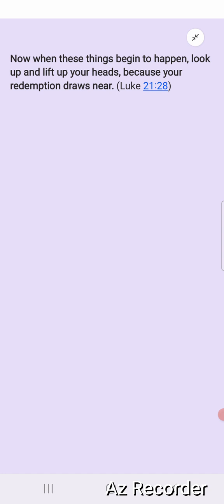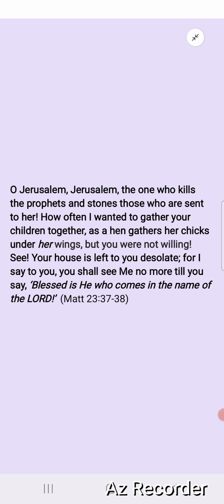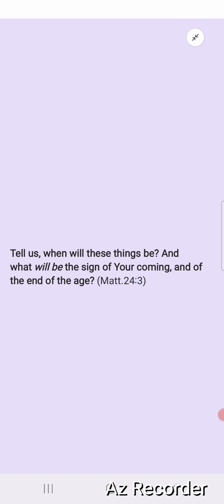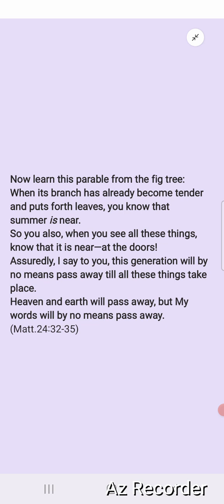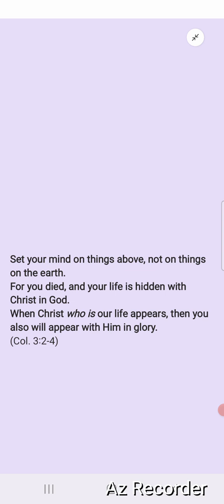"These things" and "this generation" (Luke 21 & Matt. 24) - Who is the audience?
Are the signs Jesus talks about in the Olivet Discourse for the church, an indicator for the nearness of the rapture? Are we the figtree generation?

Min. 13:04 must be "coming TO faith"